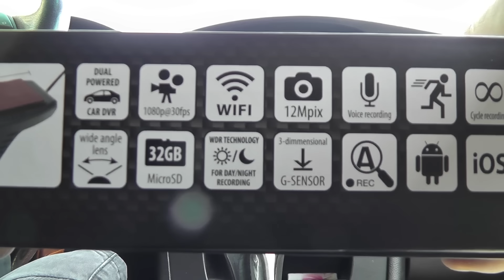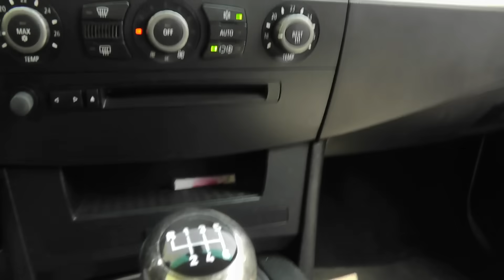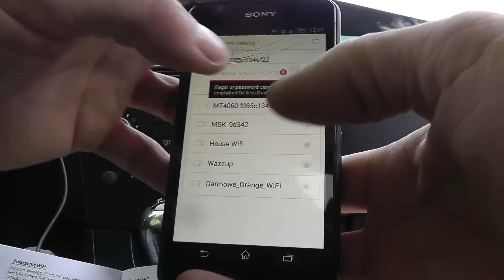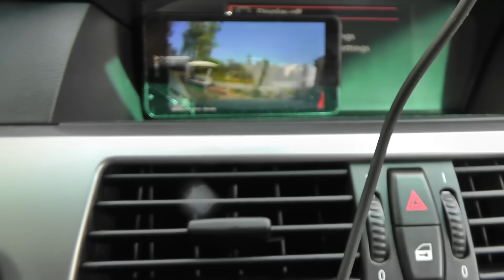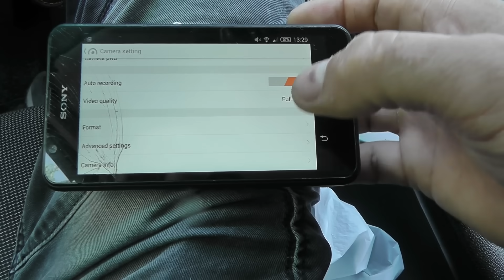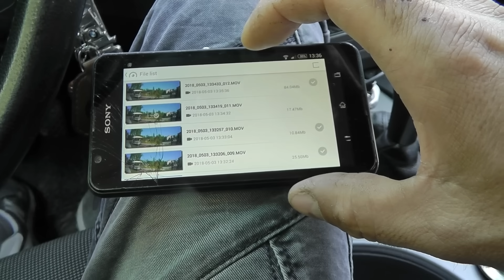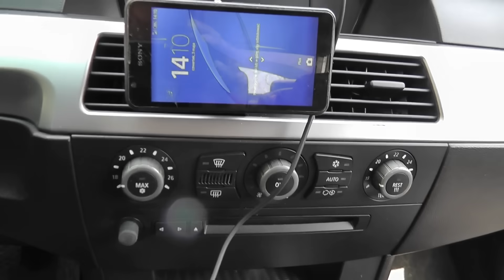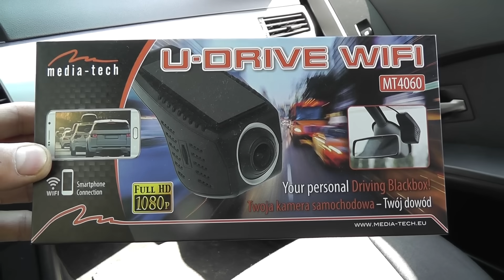Szkoła Druciarstwa Kamerka Samochodowa Media-Tech U-Drive WIFI MT4060 Wazzup :)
Cześć dziś sprawdzimy kamerkę samochodową Media-Tech U-Drive Wifi MT4060 :) Miłego oglądania Pozdrowionka :)